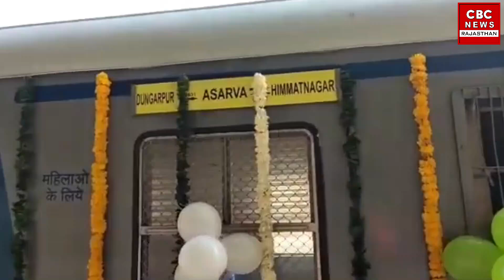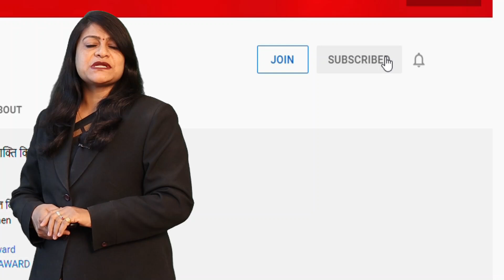अब असारवा Dungarpur Train पोहचेगी Udaiur तक